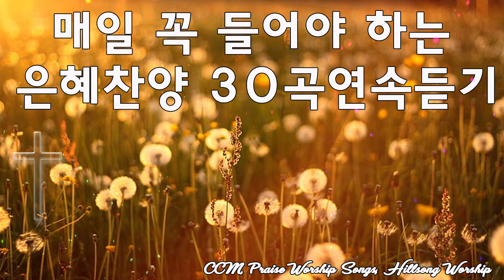매일 꼭 들어야 하는 은혜찬양 30곡연속듣기 복음성가연속듣기, 기독교인이 제일 좋아하는 찬양모음, 2020년 최고 찬양, 심금을 울리는 유튜브 BEST